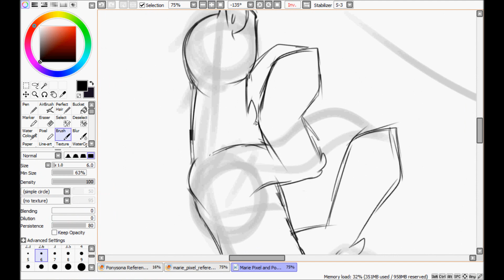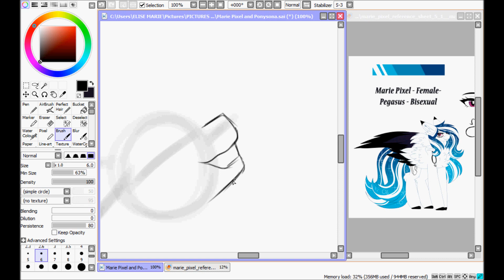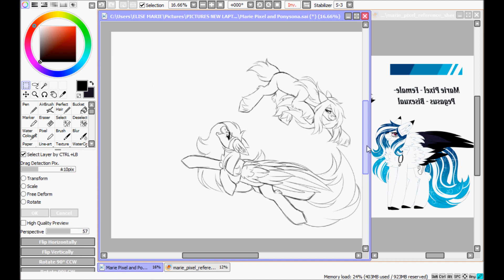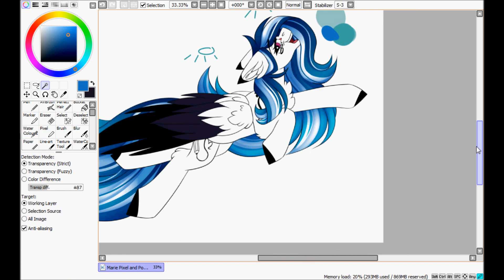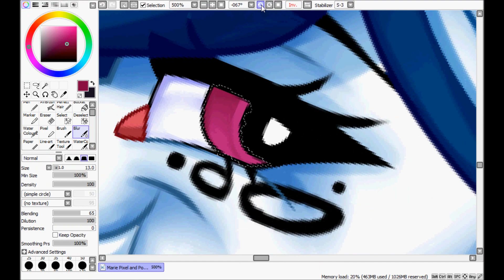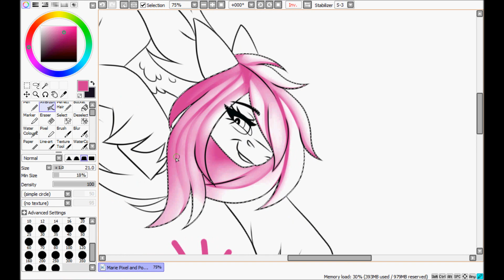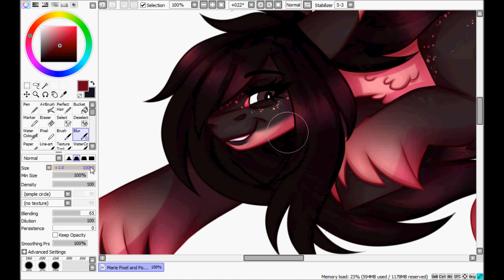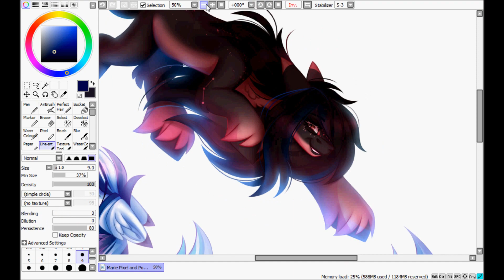Marie Pixel and Ponysona- MLP OC Speedpaint [10.000 Subscriber Special]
Marie Pixel and my Ponysona.~
Honestly, thank you all so, so much for getting me to such a point I didn't expect and thought to see!
Over 10.000+ Subscribers by now, you've all been patient and waiting for this. Some of my own characters to celebrate this massive goal!
Couldn't have done this without you sweet-hearts, and I thank you again for being so interested in my content including my upcoming ones!
I promise to make so much more and higher quality later on, this channel just motivates me into sharing and improving even more!
And the fact that you are all here with me to watch and listen, is really sweet and it just touches my heart. So I hope you really enjoy this one!

I HAVE NO OWNERSHIP OR CREDIT-ABILITY OF THE MUSIC OR LICENSED CHARACTERS USED OR SHOWN*

Equipment/Supplies
Equipment ● UGEE HK1560 Drawing Tablet [Screen] + artist glove and stylus pen
Recording Software ● HyperCam2